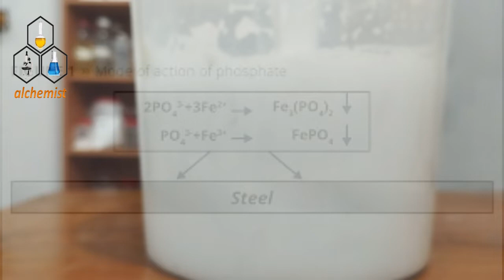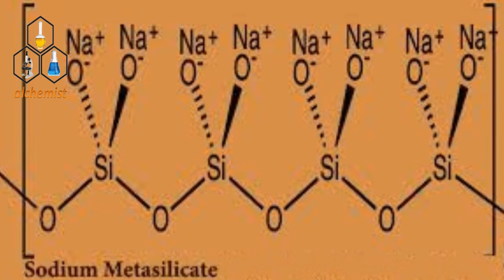Anti Corrosion Car Wash Shampoo Formulation